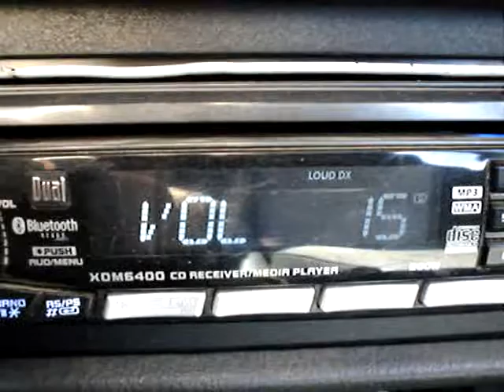2 12" subs in 1997 dodge neon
this is my 2 12" subs hiting in my 1997 dodge neon